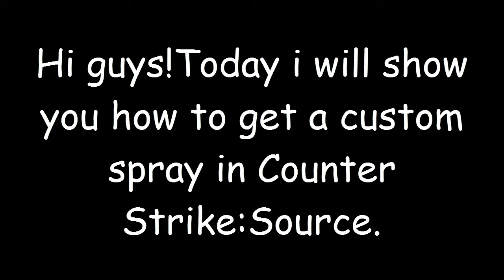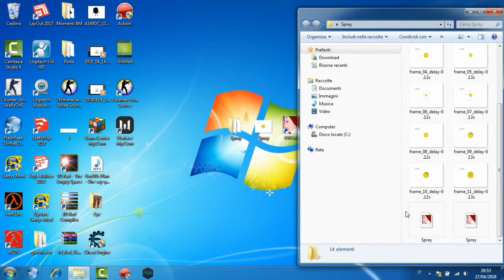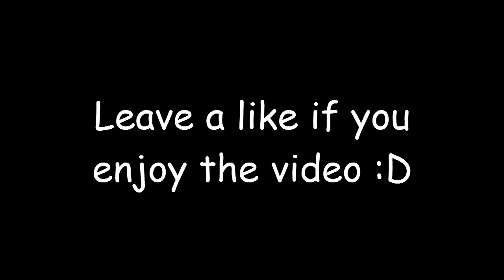How to use a GIF as CSS Spray! 🖥️ 👾 - CounterStrike Source (ENG) (INVISIBLE PROBLEM FIXED!)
FAQ :

Q : Why my spray its invisible?

A : Follow the tutorial,check the size of the VTF file both under 1mb